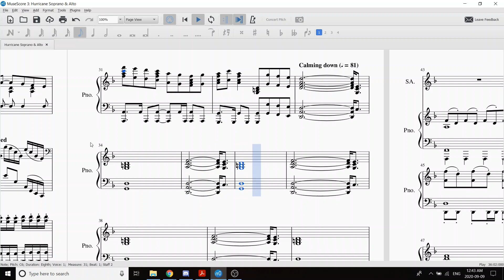Hurricane Soprano & Alto